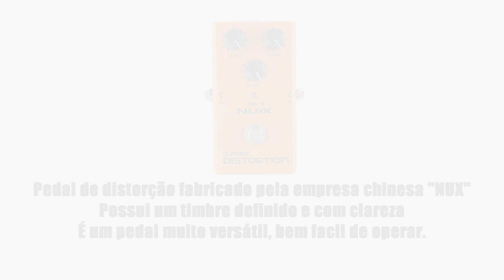NUX DS-3 Classic Distortion (Demonstração) - Diego de Carvalho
Demonstração do pedal NUX CLASSIC DISTORTION